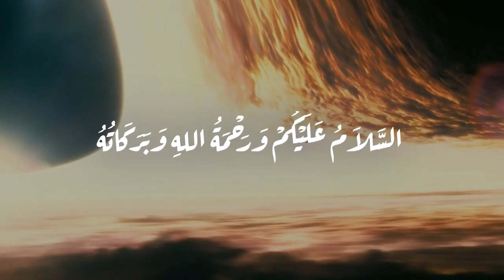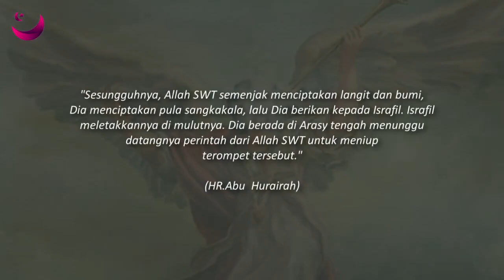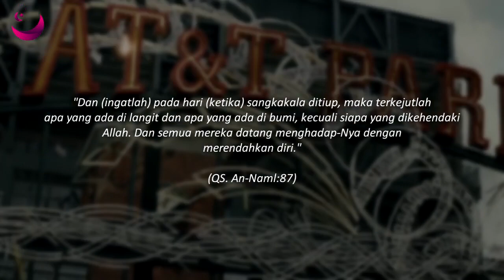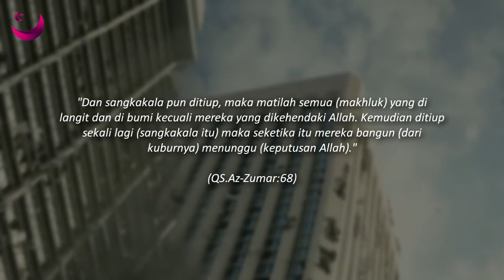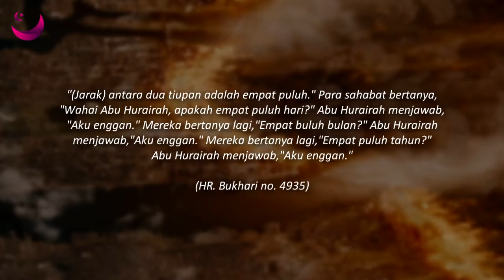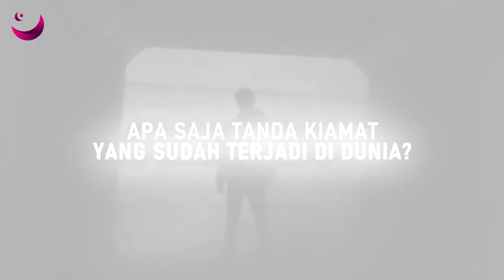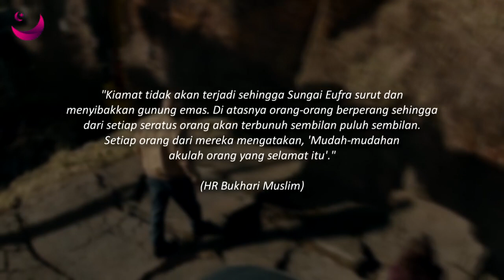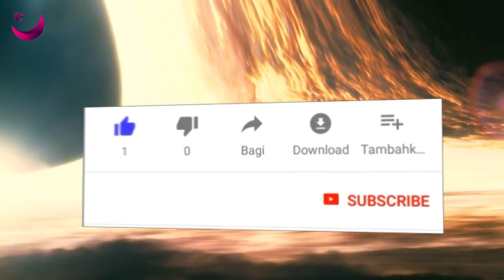FAKTA DAN MITOS SANGKAKALA PADA HARI KIAMAT DI AKHIR ZAMAN | TEROMPET SANGKAKALA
Hai sahabat beriman, kali ini kami akan membahas mengenai FAKTA DAN MITOS SANGKAKALA PADA HARI KIAMAT DI AKHIR ZAMAN

Kematian merupakan hal yang pasti datang. Setiap manusia dan makhluk hidup di bumi ini pasti akan mati. Tidak ada yang bisa lari dari ajal yang sudah ditentukan oleh Allah SWT.
dunia ini hanyalah tempat sementara untuk manusia memperbanyak ibadah dan amalan baik. setelah kematian datang, diri kita akan melewati beberapa tahan sebelum masuk ke dalam surga atau neraka. lalu apa saja tahapan tersebut? dan apa saja yang akan terjadi setelah kematian menjemput kita?